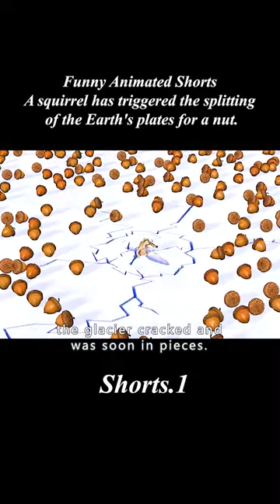Funny Animated Shorts A squirrel has triggered the splitting of the Earth's plates for a nut#shorts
【Name】：《Gone Nutty (2002)》animations
【Summary】:Video clip from Gone Nutty (2002). This is a companion short to the animated film Ice Age